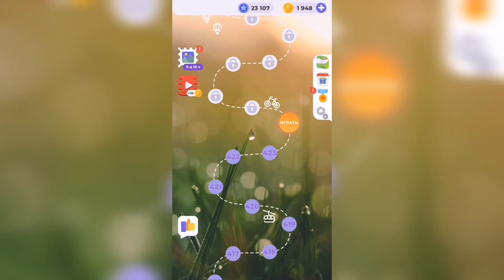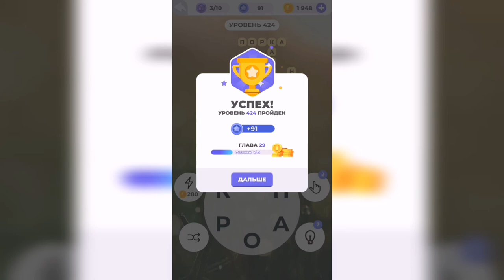Линия слова / Долина каньонов / Уровень 424